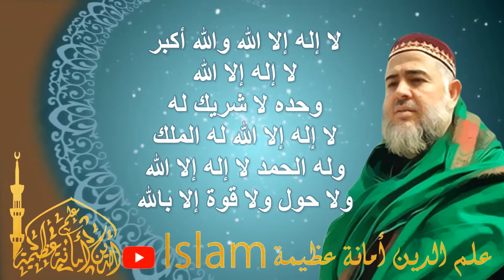من قال في مرضه الذي يموت فيه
أهْلًا وسَهْلًا بكم في قناة
عِـلْـمُ الـدِّينِ أمانةٌ عَـظــيـمةٌ - Islam
أعظَمُ نِعْمَةٍ نِعْمَةُ الإِسْلَامِ
ورد في حديث صحيح رواه البيهقي والطبراني ان رسول الله صلى الله عليه وسلم قال : "من قال في مرضه الذي يموت فيه
 لا إله الا الله والله أكبر،
لا إله الا الله وحده لا شريك له،
لا إله الا الله له الملك وله الحمد،
لا إله الا الله ولا حول ولا قوة إلا بالله،
 لا تمسه نار جهنم"
(قال الشيخ الدكتور جميل حليم الحسيني حفظه الله انشروها وعلموها لأولادكم وعلموها للناس
حتى لو اصيب الشخص بالزكام ولو اصيب بأي مرض فليقله ﻷنه لا يدري فقد يموت بهذا المرض)
فليذكر هذا في الصباح وفي المساء وهو لا يدري في اي مرضٍ يموت فيه.
اللهم اجرنا من النار
جَزَىٰ اللّٰـهُ خَيْرًا كُلّ مَنْ يدعَمُنَا، وَيُسَاهم بِنَشْر القَنَوَات، فَالدَّالُ علَى الخَيرِ كفَاعِلِه.
لَا تَنْسَوْنَا مِنْ دَعْوَةٍ صَالِحَةٍ فِي ظَهْرِ الغَيْبِ.
لا فلاح الا بتعلم أمور الدين
🔁 شارِكْ وَسَاهِمْ بِنَشْرِ الْقَنَاة 🔁